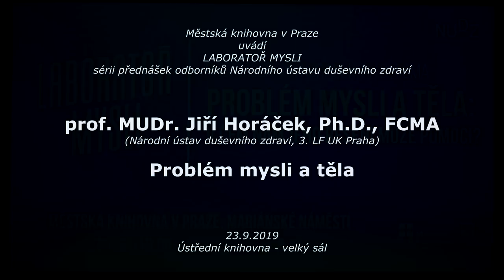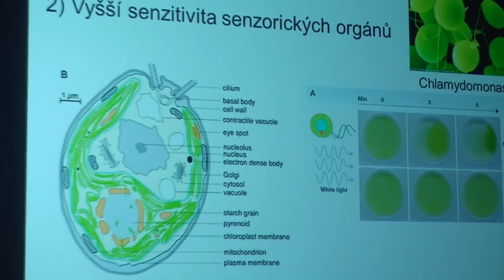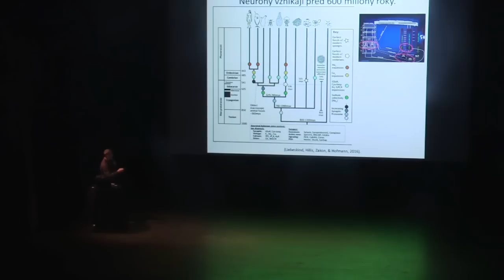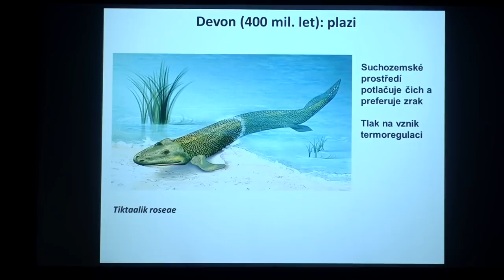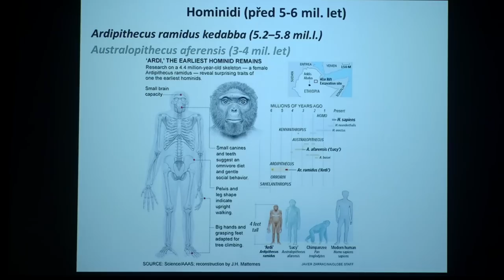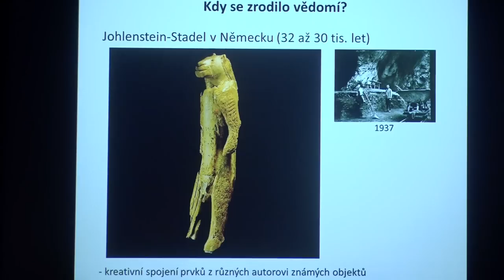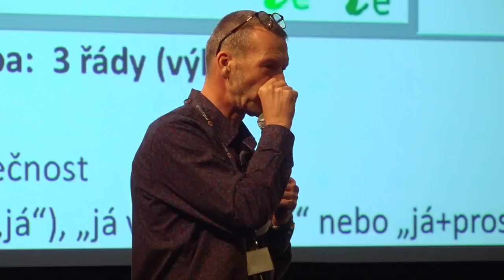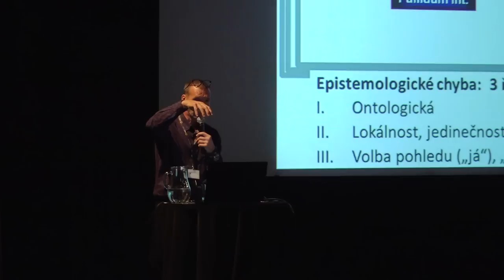Jiří Horáček - Problém mysli a těla: V čem nám jeho řešení může pomoct? (ÚMKP, NUDZ 23.9.2019)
I letos organizuje  Národní ústav duševního zdraví přednáškovou sérii LABORATOŘ MYSLI a zde je záznam úvodní přednášky na téma Problém mysli a těla: V čem nám jeho řešení může pomoct?, z 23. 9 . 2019 ve velkém sále Ústřední knihovny MK v Praze.

Tato přednáška se věnuje současným teoriím vztahu mezi vědomím a mozkem jako jeho hmotným substrátem. Ačkoliv je tato otázka (označovaná také jako „problém mysli a těla“) doposud otevřená, představuje zásadní civilizační výzvu současnosti. Její řešení by umožnilo nejen porozumět tomu, jak vzniká vědomá skutečnost a jak dochází k rozvoji duševní nemoci. Také bychom mohli nahlédnout na to, jaký by mohl být svět za projekčním plátnem naší mysli. Ve sdělení budou představeny současné teorie vědomí a úskalí výzkumu této problematiky, současně budou diskutovány praktické dopady řešení tohoto problému.

Přednáší:
Prof. MUDr. Jiří Horáček, Ph.D., FCMA, absolvoval Lékařskou fakultu Univerzity Karlovy v Plzni. Výzkumně se zaměřuje na funkční zobrazení mozku pomocí magnetické rezonance, EEG a pozitronové emisní tomografie. Dále se zabývá neurobiologií schizofrenie a deprese, mechanismem účinku antipsychotik a psychedelik, modelováním aktivity nervové tkáně a behaviorálním efektem psychoaktivních látek. Pracuje v Národním ústavu duševního zdraví (NUDZ) a na 3. lékařské fakultě Univerzity Karlovy v Praze. Je autorem nebo spoluautorem několika monografií a více nežli 200 článků v odborných periodicích. Nejvýznamnější publikace profesora Horáčka byly věnovány neurobiologii léčby sluchových halucinací, neurobiologií schizofrenie, mechanismu účinku psychedelik a souvislostí mezi náladou, aktivitou serotoninu v mozku a citlivostí k inzulínu.
(zdroj anotace: MLP.cz)